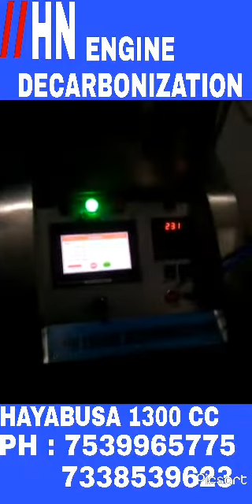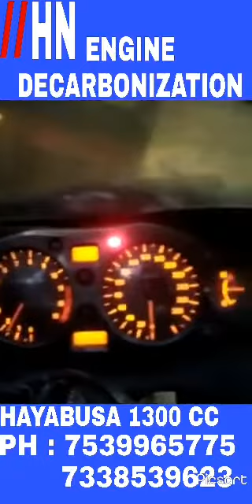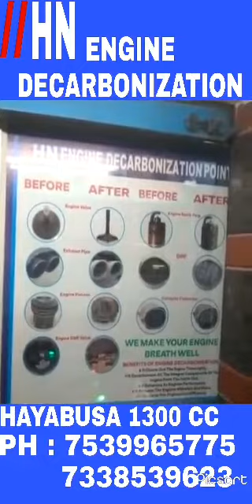17 June 2022